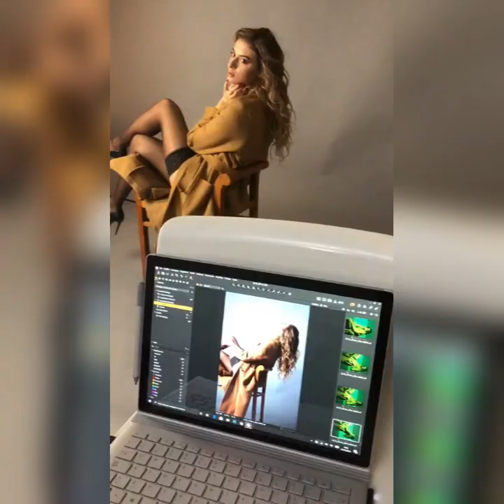Chiara Stiles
Chiara Stiles showing her legs in pantyhose